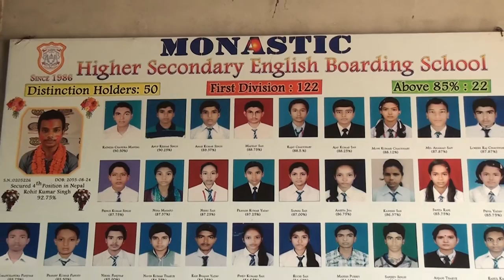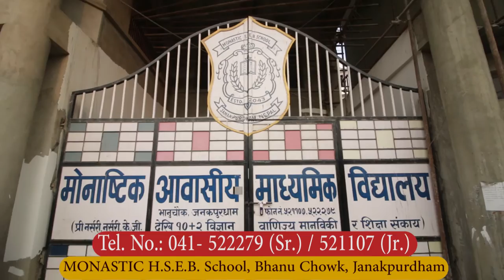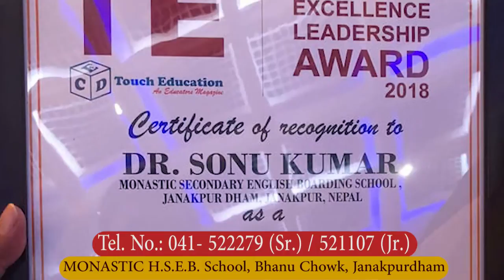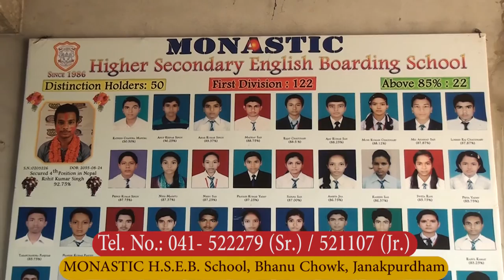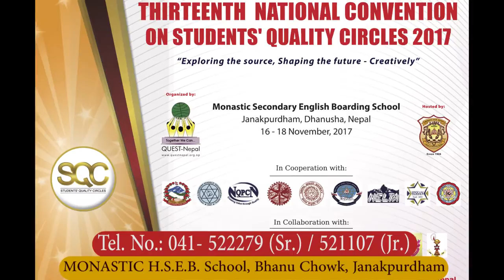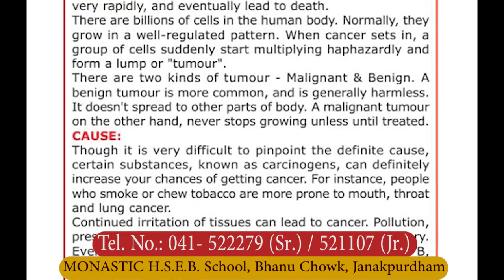MONASTIC Secondary English Boarding School, The Guestlink Media Pvt Ltd , Margadarshan NTV